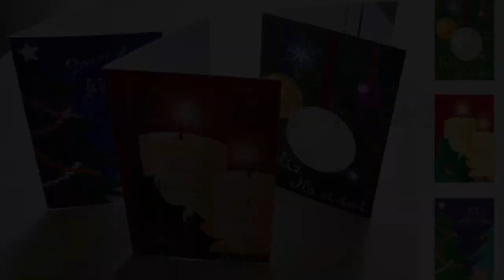Illustrations of Helena Frías.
Video presentation of some of my artworks
🎨Behance: helenilustra
🎨Creativepool: helenilustra
HAVE A LOOK IN MY CHANNEL TO SEE MORE ARTWORKS!